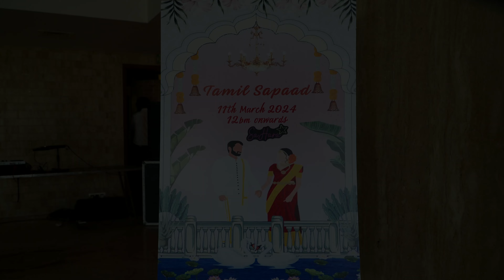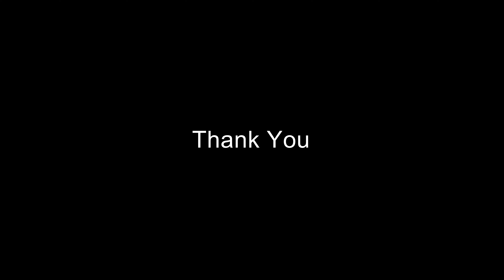Tamil Sapaadu 11.03.2024